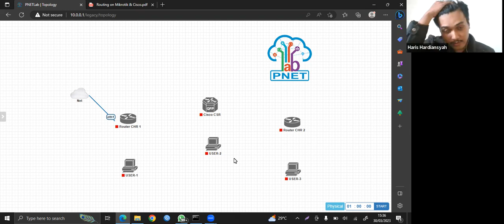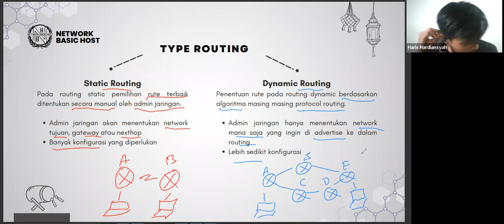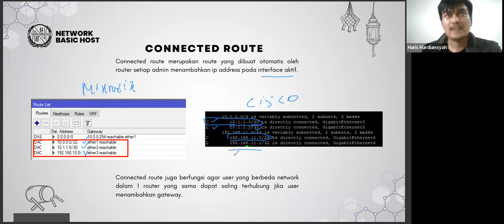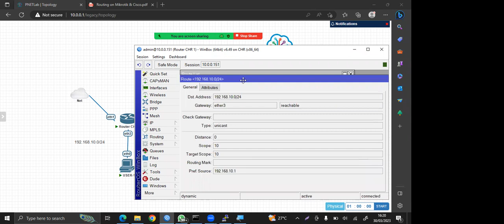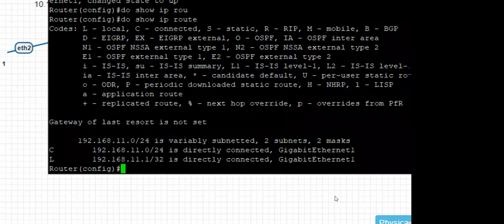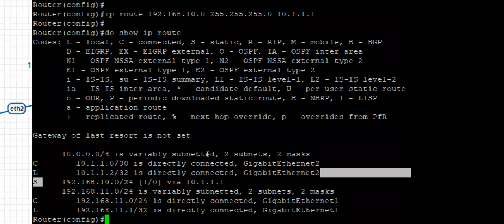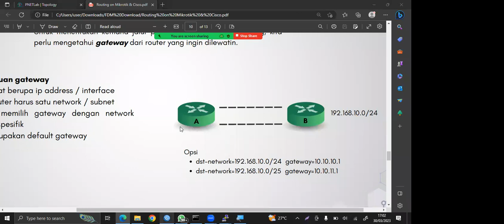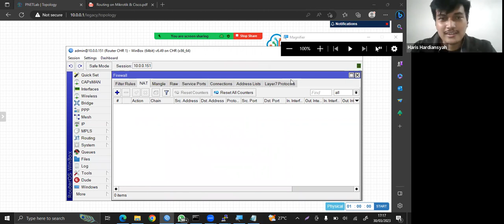Ngabuburit Networking - Implementasi Routing on Mikrotik & Cisco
Berikut record dari acara Ngabubur-it day 1 yang membahas seputar routing yang akan kita implementasikan pada perangkat router mikrotik dan switch cisco agar saling terkoneksi satu sama lain meskipun berbeda vendor jaringan.